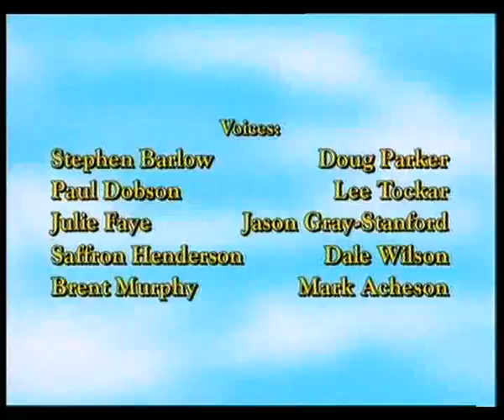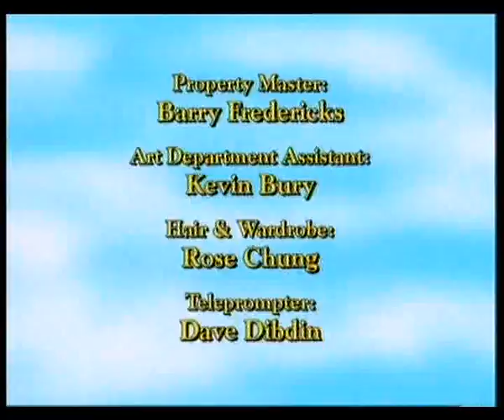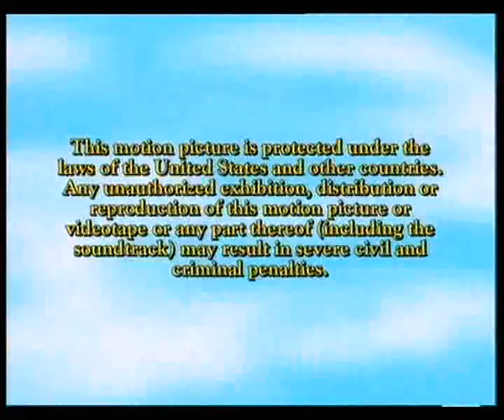Posljednja večera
Posljednja večera Hrvatski sinkronizirano